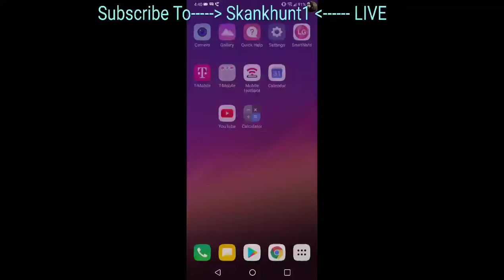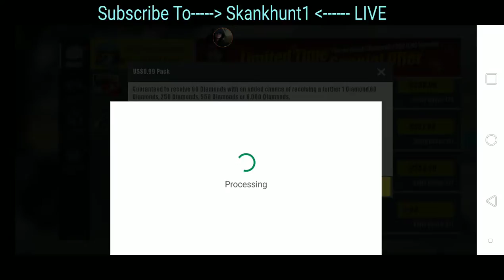Ros New Skins Abolisher spending $100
Rules Of Survival New Skins Jan 8.2019😜

Delux M618 PLUS Ergonomics Vertical Gaming Wired Mouse 6 Buttons 4000 DPI Optical RGB Wireless Right Hand Mice For PC Laptop.